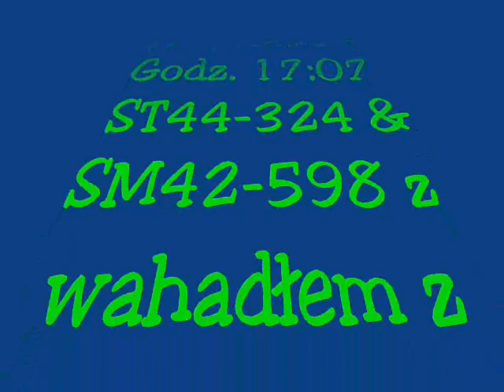ST44-324 & SM42-598 z wahadłem z Lasu Suwalskiego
Zwykle wahadło owe zjeżdża z lasu w granicach 16:30 - 16:50
A tu proszę! Idziemy  sobie wzdłuż linii do domu z przekonaniem że był to kiepski dzień na szlaku, a tu za naszymi plecami ok 100m wyskakuje z wirażu Gagar ze Stonką ciągnące pokaźną ilość wypełnionych żwirem fasów. Takie zaskoczenie za skutkowało niestety dość słabym filmikiem. Pozdrowienia dla HZ1975 który załapał się na rolę drugoplanową :)